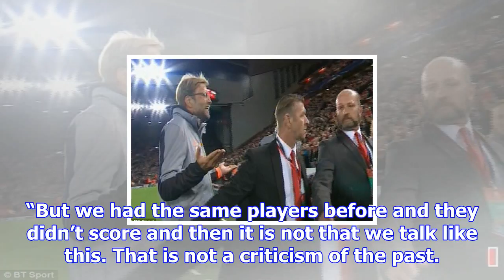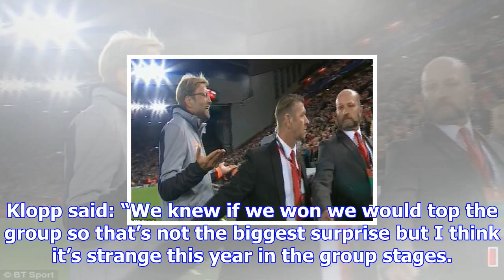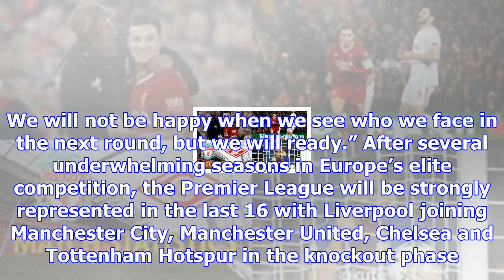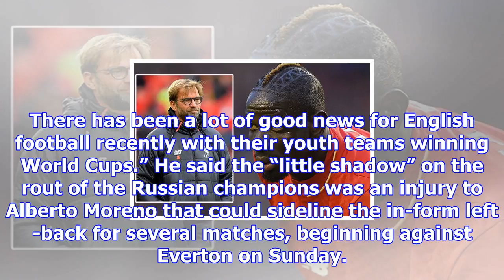Jürgen klopp says liverpool strike force will have last-16 rivals worried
Jürgen Klopp said Liverpool’s formidable attacking quartet will strike fear throughout the Champions...